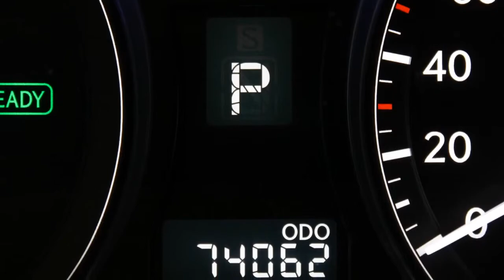Lexus RX 450h Luxury 4WD Automaat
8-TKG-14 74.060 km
  Prijs:     € 39.950
  Merk:     Lexus
  Model:     RX
  Type:     450h Luxury 4WD Automaat
  Carrosserievorm:     SUV (5 drs)
  Bouwjaar:     2010
  Transmissie:     automaat
  Kleur:     Sapphire Blue  (donker blauw metallic)
  BTW/Marge:     btw
  Brandstof:     hybride
  Energielabel:
  Garantielabels:

Accessoires
* ABS
* ACE
* Achterklep elektrisch bedienbaar
* Airbag(s) knie
* Airbags
* Alarm klasse 3
* Armsteunen voor
* Armsteun voor
* BAS
* Boordcomputer
* Cruise control
* Dakrails
* Dashboard met hout inleg
* DSC
* EBD
* ECC
* Gordijnairbags
* Hill hold control
* Lichtmetalen velgen
* Mistlampen voor
* Mp3-speler
* Multimedia voorbereiding
* Navigatie met harde schijf
* Parkeer assistent
* Passagiersstoel elektrisch verstelbaar
* Radio met cd-wisselaar
* Ramen voor en achter elektrisch bedienbaar
* Regensensor
* Side-airbags achter
* Side-airbags voor
* Startonderbreker
* Stoelen verwarmbaar
* Stuur bekleed met leder
* Stuurbekrachtiging snelheidsafhankelijk
* Stuurkolom elektrisch verstelbaar
* Traction control
* Voorstoelen verwarmbaar

Lexus RX 450h Luxury Automaat in de kleur Sapphire Blue met licht grijs Newport leder voorzien van Full Map navigatiesysteem, Achteruitrijcamera, Elektrische stoelverstelling met geheugenfunctie voor de bestuurdersstoel, Stoelverwarming, Lexus audio-installatie, CD wisselaar, Keyless entry, 19" Lichtmetalen velgen, LED koplampen, Climate control, Cruise control, Power back door, Lichtsensor en Regensensor. Deze Lexus is nieuw door ons geleverd en onderhouden. Inclusief 24 maanden Premium Select garantie en Lexus Red Carpet Treatment.

Aanbieder
Lexus Premium B.V.
Crogtdijk 52
4825BA BREDA